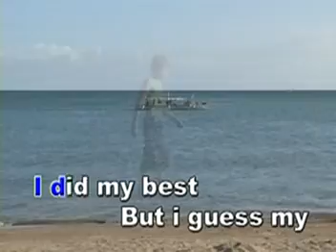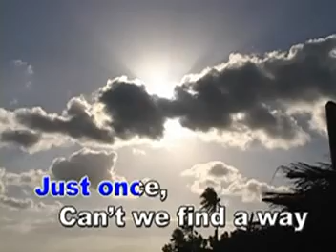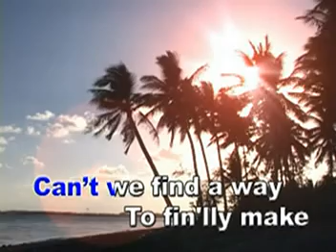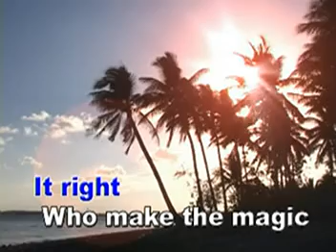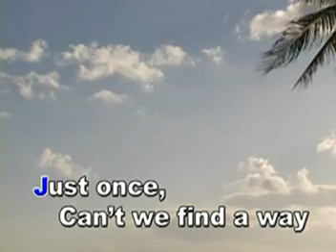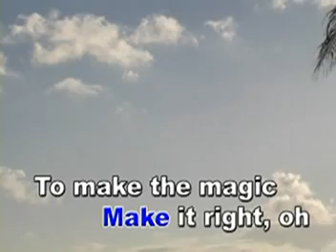AVSEQ04. JUST ONCE - James Ingram duet with Quincy Jones | Star Records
VCD Title: Back To Back Hits of James Ingram & Michael Bolton